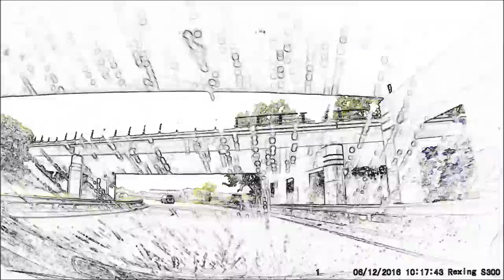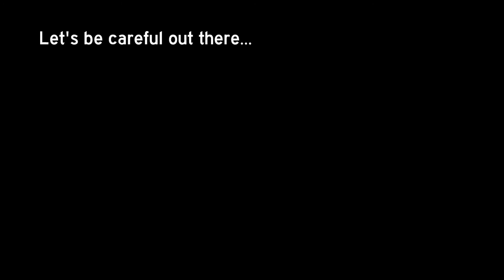Boston Boneheads / Bad Drivers - Vol 26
More morons and merriment and BadDrivers and all that stuff, as seen on the roads of eastern Mass and southern New Hampshire.